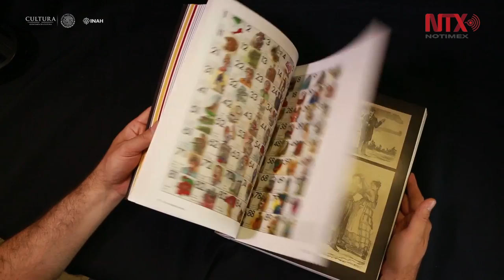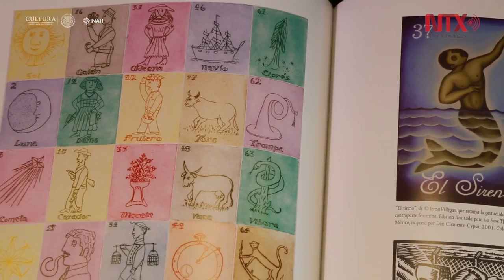Difunden libro con historia del tradicional juego de lotería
Con la principal idea de rescatar las imágenes y los cantares del tradicional juego de lotería como parte de la identidad mexicana y luego de cuatro años de investigación se presentó el libro “¡Lotería! Un mundo de imágenes. Las loterías de figuras en Campeche y México”.